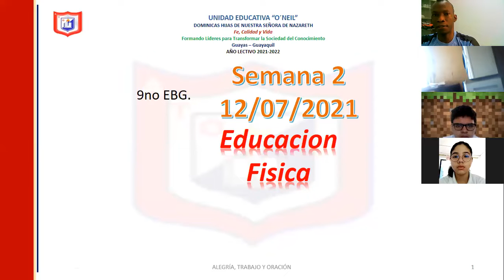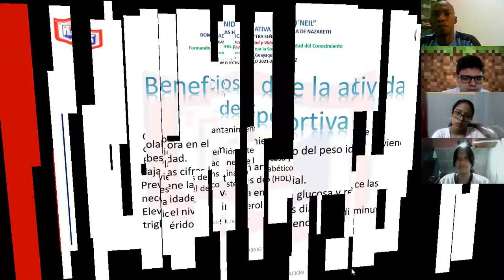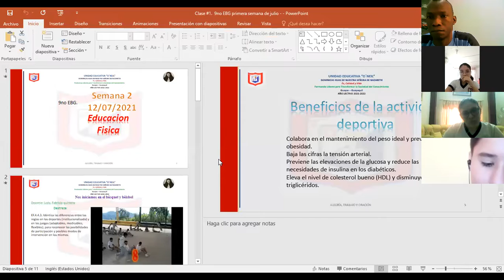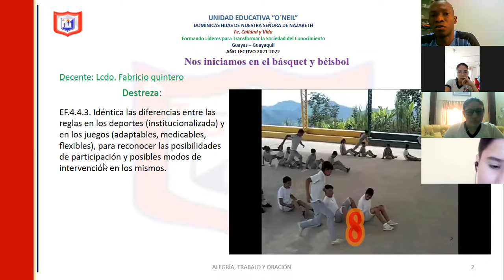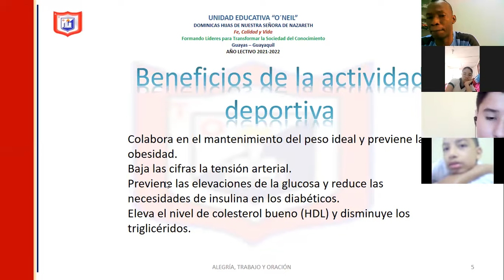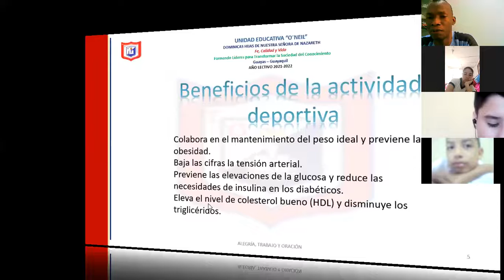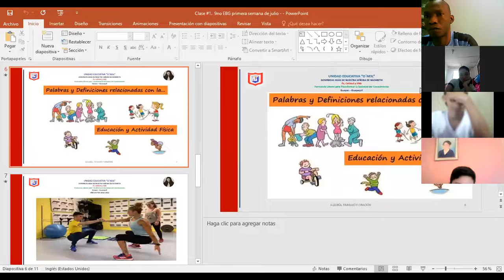EDUCACION FISICA PARTE 1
Trabajo se define en física como la fuerza que se aplica sobre un cuerpo para desplazarlo de un punto a otro. ... Por ejemplo, levantar una pelota del suelo implica realizar un trabajo ya que se aplica fuerza a un objeto, se desplaza de un punto a otro y el objeto sufre una modificación a través del movimiento.